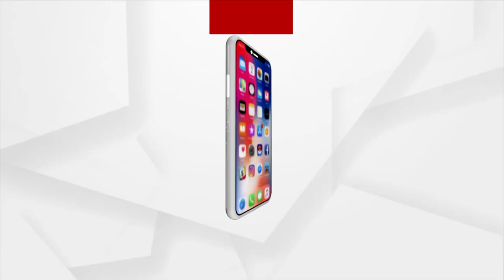କେନ୍ଦ୍ର ଶିକ୍ଷାମନ୍ତ୍ରୀଙ୍କ ଓଡିଶା ଉଚ୍ଚଶିକ୍ଷା ସମୀକ୍ଷା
ଖୁବ ଶୀଘ୍ର ରୁଷା ତିନି ଆରମ୍ଭ ହେବ ବୋଲି ସୂଚନା ଦେଇଛନ୍ତି କେନ୍ଦ୍ର ଶିକ୍ଷାମନ୍ତ୍ରୀ  ଧର୍ମେନ୍ଦ୍ର ପ୍ରଧାନ